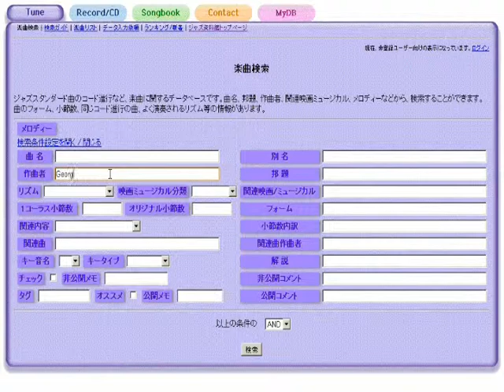Oh, What A Beautiful Mornin' 美しい朝 - ジャズスタンダード曲テーマ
作曲：Richard Rodgers
演奏（打ち込み）：藤井紀行@ジャズ資料館